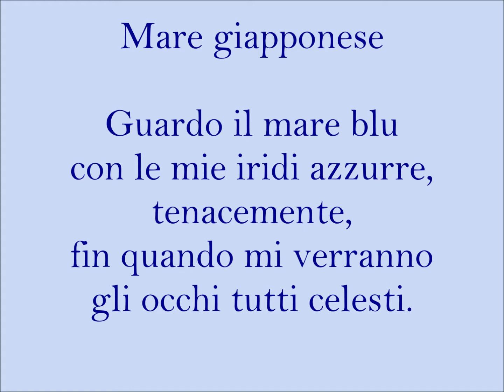" Mare giapponese " - poesia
Pubblicato da:
Libera Associazione della Spada blog

Presento un mio tanka.

Rodrigo Rodriguez, flauto